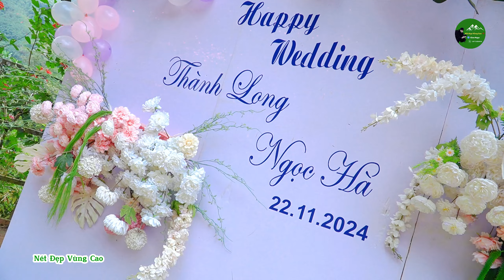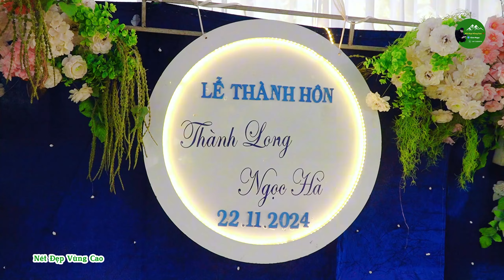TOÀN CẢNH LỄ THÀNH HÔN THÀNH LONG & NGỌC HÀ BẢN NAM CHIỀNG CHUNG MAI SƠN SƠN LA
► Fanpage:
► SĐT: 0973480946